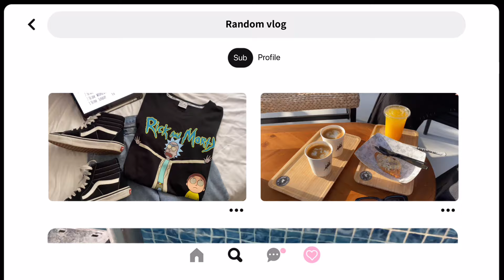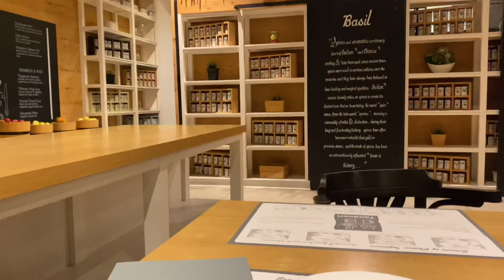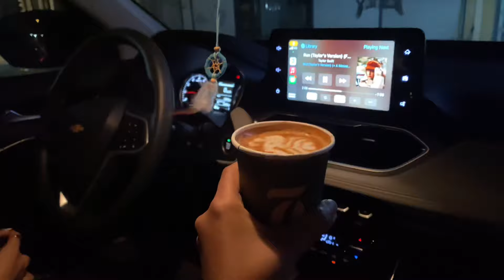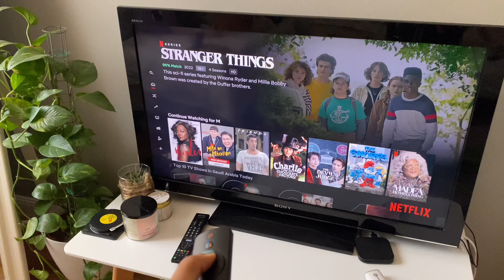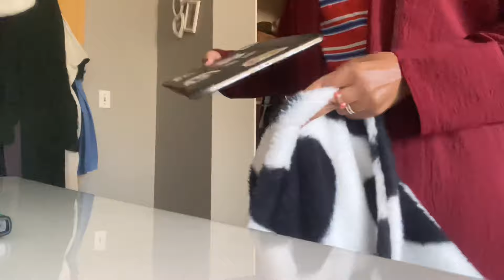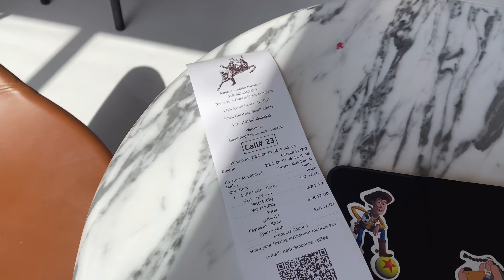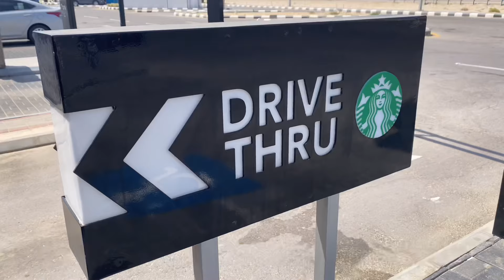Random vlog | ايام عشوائية (تعليم السواقة، الفاينلز، فعاليات الصيف)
Hi guys 🤍
Hope you liked the vlog | ان شاءالله عجبكم الڤلوق

Snachat: Dana1001o